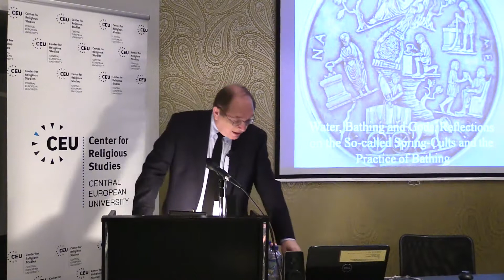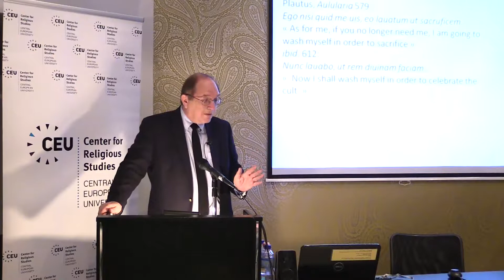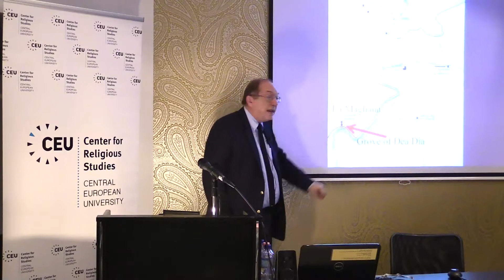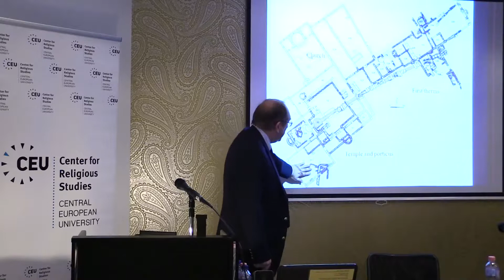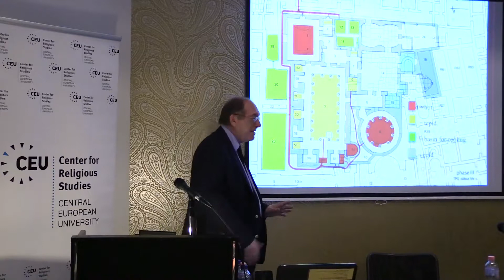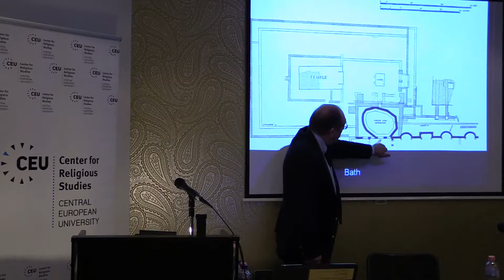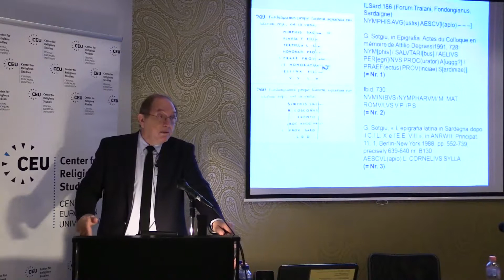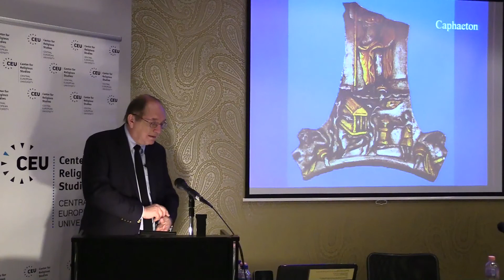John Schied: Water, bathing and gods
Water, bathing and gods: Reflections on the so-called spring cults and bathing practices

A public lecture by John Schied, College de France